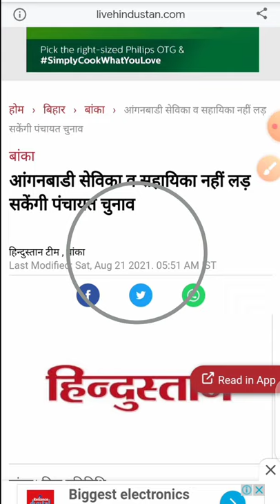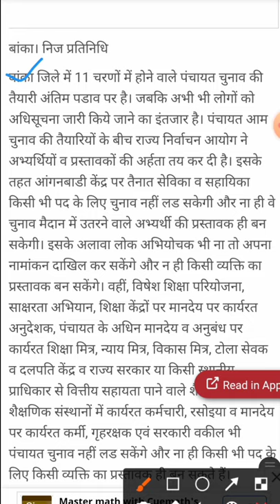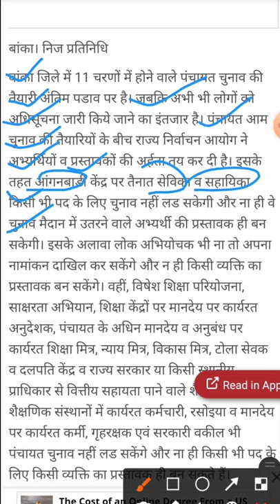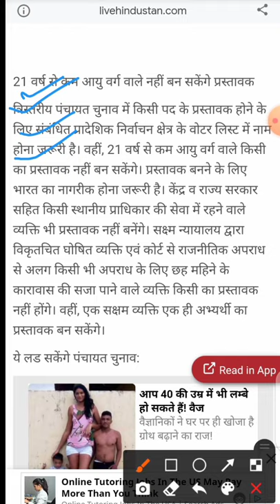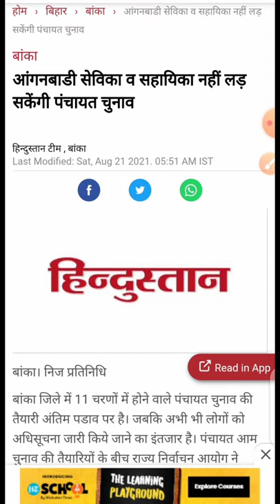अब सेविका सहायिका नहीं करेंगी! यह काम! Anganwari sevika, sahayika! bihar panchayat election!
अब सेविका सहायिका नहीं करेंगी! यह काम! Anganwari sevika, sahayika! bihar panchayat election!@dktechnicalgya3630

लाइक कीजिए 👍
कमेंट कीजिए...

Anganbari news
Anganwari anpration
Poshan Tracker
Poshahar vitran
Anganwari pmmvy
Anganwari mkuy
Poshan Tracker tikakaran
Bihar anganwari